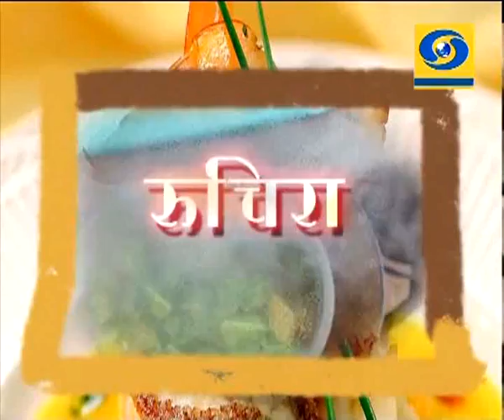Ruchira DD 08 May 2017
DD Sahyadri
Doordarshan Mumbai
Show : Ruchira (08 May 2017)
Recipes : 1) Pineapple Upside Down Cake
                2) Meedlin
Participant :  Chef. Girish Sankpal
Producer : Mrs. Susan Johns